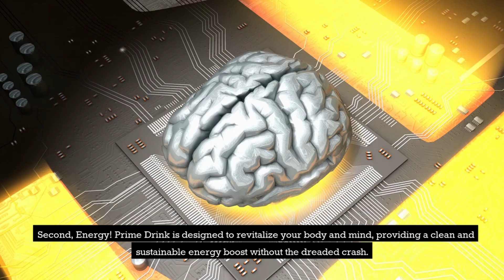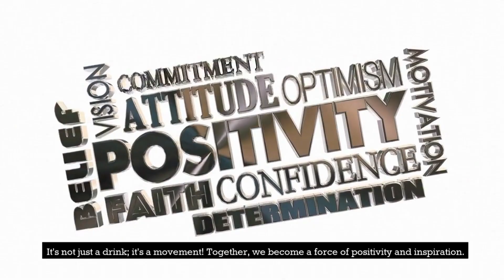Why so successful? Unleash Your Inner Hero with Prime Drink! 🚀😄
🚀😄 Unleash Your Inner Hero with Prime Drink! Get ready to embark on an extraordinary adventure with Prime Drink, the beverage that combines taste, energy, and community in one amazing can! This video will dive into what makes Prime Drink so successful, from its tantalizing flavors to its sustainable practices. Discover how Prime Drink fuels your passion, empowers your potential, and connects you with a vibrant community of like-minded individuals. 🌟🎉